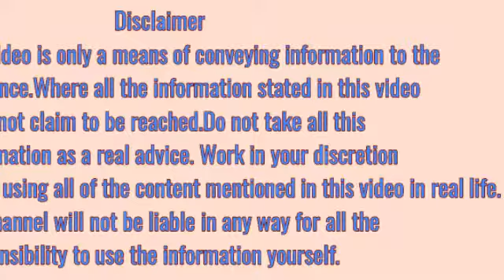त्वचा रोग व उपचार,एक्जिमा का इलाज